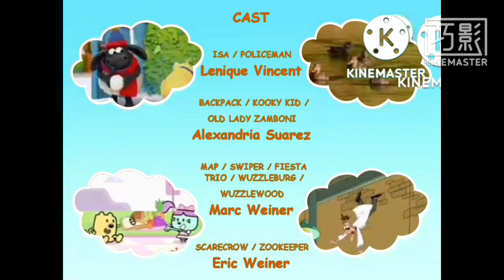October ,9 2022 universal cartoon studios logo (2000)